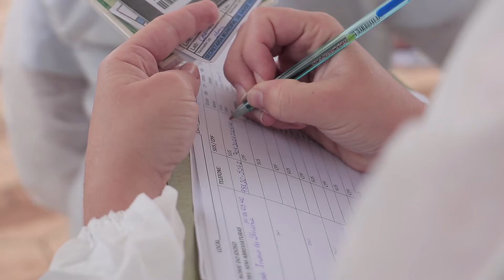Idosos acima de 80 anos começaram a receber a segunda dose da vacina hoje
Reportagem: Joel Jonas
Edição: Maison Bertoncello
Imagens: Anderson Ferreira